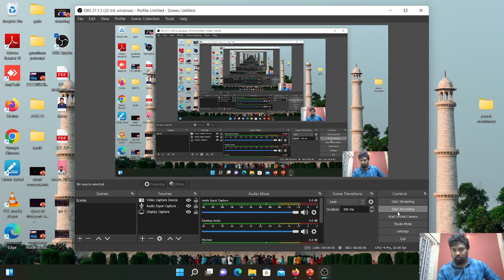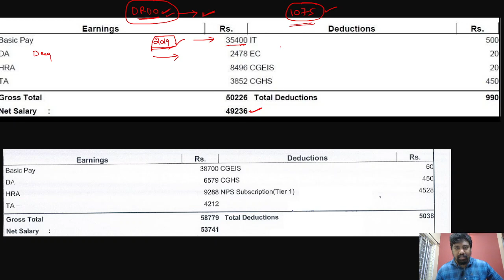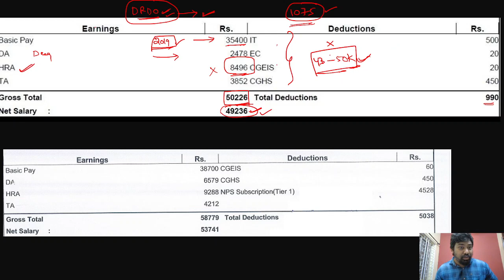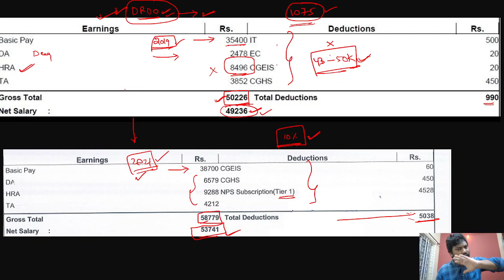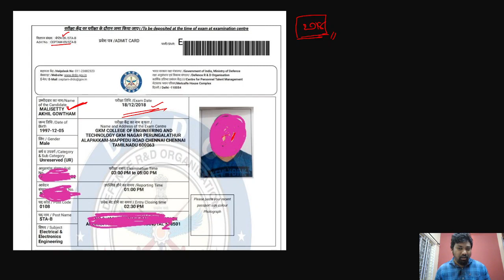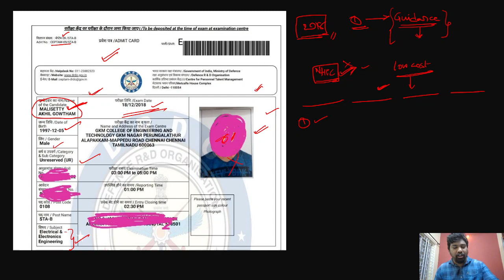Salary slip proof of DRDO CEPTAM Senior Technical Assistant | My take on DRDO CEPTAM